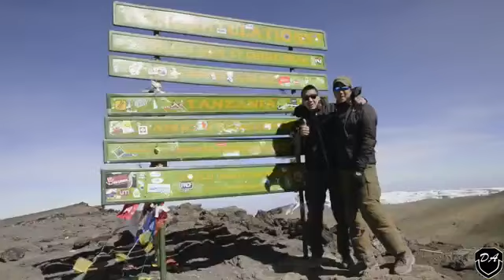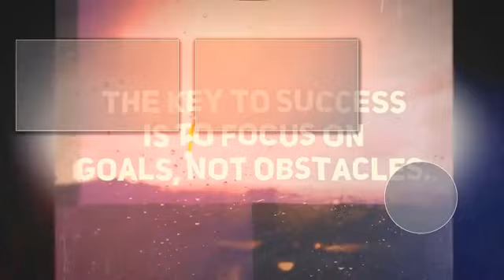FREEDOM Best Travel Inspiration Ever!